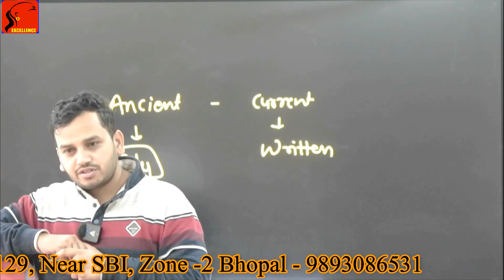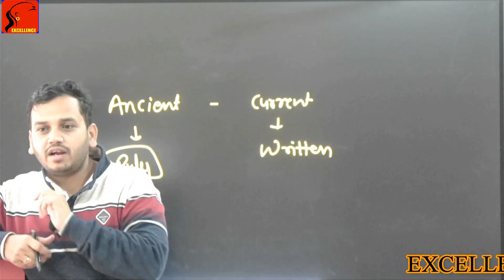औरंगज़ेब की तानाशाही